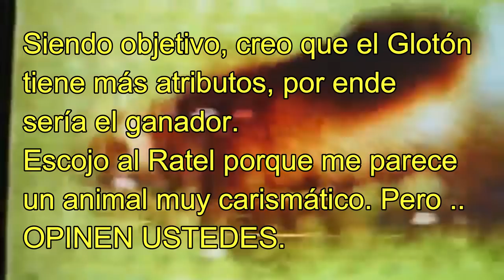GLOTÓN VS RATEL - ¿QUIÉN ES MÁS FUERTE?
Son la viva imagen de la valentía y la tenacidad. Dos criaturas para admirar y quitarse el sombrero ante su implacable espíritu batallador. Nada ni nadie detiene al Glotón o al Ratel. Pero: ¿Qué pasaría si se diera a lugar un choque entre los dos posibles animales más dignos de la naturaleza?